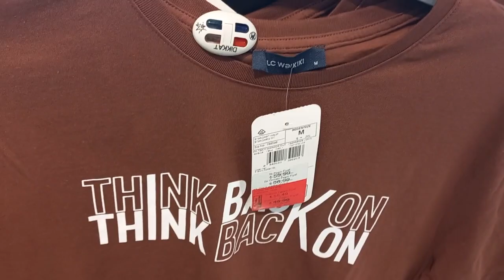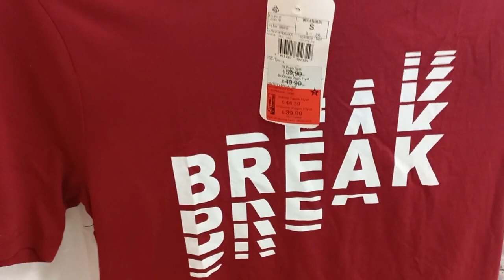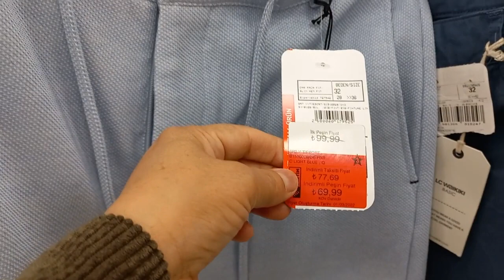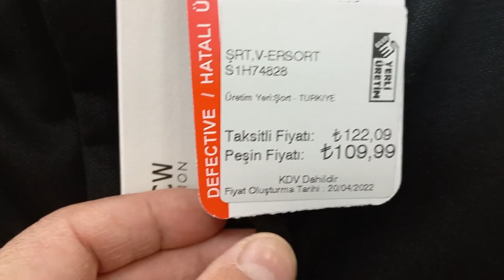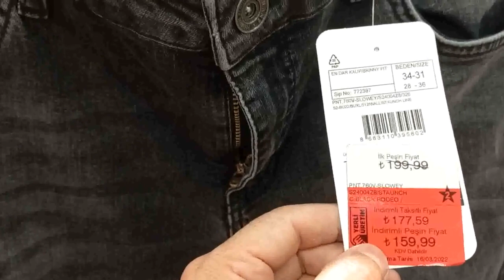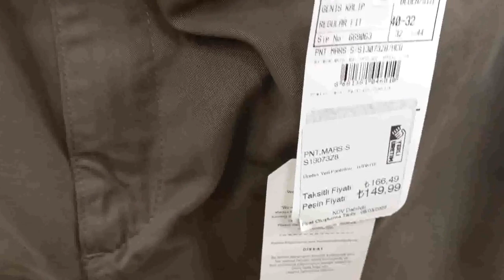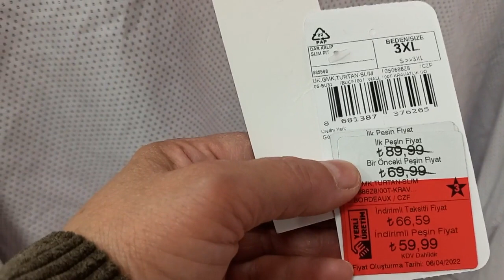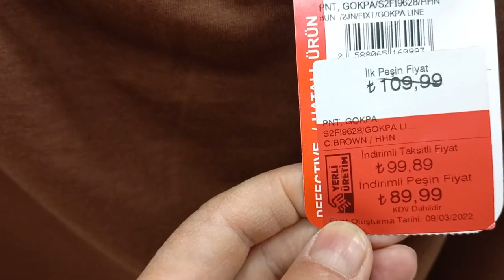LC WAİKİK YENİ SEZON ERKEK GİYİMDE PATNOLON TİŞÖRT GÖMLEK VE ŞORT MODELLERİ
@GÜLHABBE İLE HER ŞEY  Kanalı Linki

Kanalımızı takip eder ve bildirim zilini açarsanız keyifle izleyeceğiniz videolardan haberdar olursunuz 🙋‍♀️🤗❤